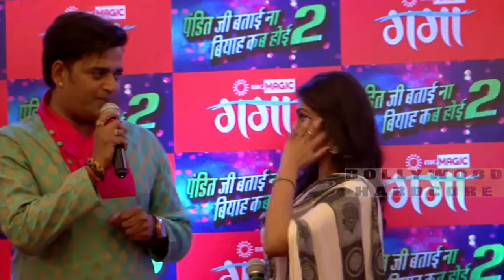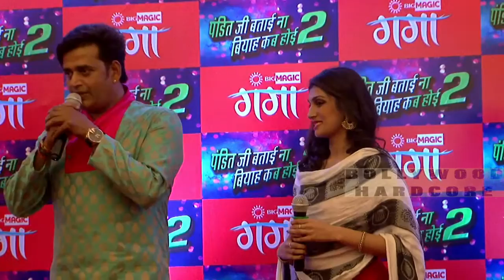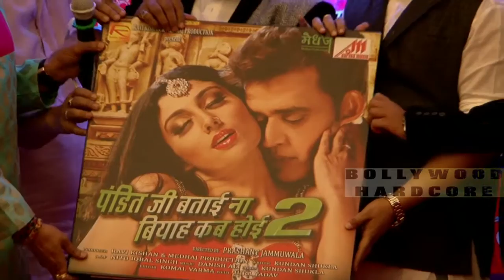Pandit Ji Batai Na Biyah Kab Hoi 2 (2015) Launch Event | Ravi Kishan